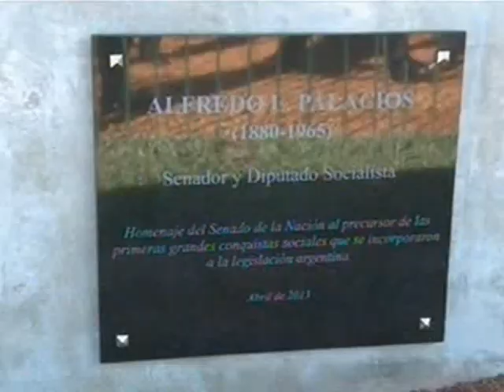"Alfredo Palacios jamás defendió los intereses de las corporaciones"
El jefe de Gabinete, Juan Manuel Abal Medina, destacó la figura del dirigente y ex legislador socialista, a quien valoró como un "verdadero político, que siempre peleó, luchó y murió por sus ideas en defensa de los que menos tienen".

En ese sentido, Abal Medina aseveró que el mejor homenaje que se le puede hacer es "luchar por volver realidad aquellos ideales de igualdad que él defendió para construir una sociedad inclusiva, más justa e igualitaria".

El jefe de Gabinete formuló declaraciones tras participar, junto a dirigentes opositores, de la inauguración de una escultura en homenaje al primer diputado socialista de Latinoamérica, Alfredo Palacios, en la Plaza de los "Dos Congresos".

Abal Medina asistió al acto de homenaje a Alfredo Palacios en representación de la Presidenta de la Nación, Cristina Fernández de Kirchner, y calificó a Palacios como una figura "muy fuerte del siglo XX".

El reconocimiento es una iniciativa del senador socialista Rubén Giustiniani, que fue votada por unanimidad en la Cámara Alta en mayo de 2010, y consiste en una escultura de bronce de 2,7 metros realizada por el artista Jorge Bianchi, sobre el diseño del dibujante Hermenegildo Sábat.

Puntualizó que se trató de un "personaje controvertido", que, pese a haber sido defensor de los ideales de justicia e igualdad, "siempre terminó enfrentado a los espacios políticos que por definición amparaban a los sectores más postergados".

El jefe de los ministros agregó que Alfredo Palacios fue "expresión de una época compleja" y recordó que el ex diputado no pudo concluir ninguno de los períodos legislativos para los cuales fue elegido, ya fuera por la interrupción del proceso democrático fruto de un golpe de Estado o finalmente, por su deceso.

Tras el acto, en diálogo con la prensa, Abal Medina, aseguró que la ley de blanqueo de divisas promovida por el Gobierno busca "recuperar el ahorro argentino" y afirmó que posee "garantías" para que no se permitan declarar sumas "de origen espurio".

El funcionario explicó que el proyecto de blanqueo de divisas no declaradas "tiene que ver con lo mismo que se ha aprobado en algunos países del primer mundo" con "legislaciones muy sólidas y muy fuertes como la Argentina, que pasa por todos los filtros internacionales para garantizar que nada de eso tenga que ver con origen espurio".

Destacó el hecho de que "en un mundo difícil como este" Argentina tenga "la capacidad de recuperar el ahorro argentino que estaba en moneda extranjera para volcarlo al crecimiento y al desarrollo, es algo productivo".

El jefe de gabinete consideró como "un mamarracho jurídico" al decreto de necesidad y urgencia (DNU) dictado por el jefe de Gobierno porteño, Mauricio Macri, con la intención de "proteger la libertad de prensa".

"Hay una incomprensión absoluta de lo que es la jurisdicción de una provincia, de una ciudad autónoma o de la Nación y parece simplemente un gesto para intentar quedar bien con Clarín pero sin demasiado fundamento", remarcó.

Abal Medina consideró que la resolución del jefe de gobierno porteño, Mauricio Macri, "parece un `copy-paste´ (copiado y pegado) de alguna declaración internacional sacándole alguna cosita, es sólo un gesto efectista como para decir que quieren cuidar a Clarín".

El jefe de Gabinete desmintió además que el Poder Ejecutivo analice promover la intervención del grupo Clarín y aseguró que esa versión "es un invento de algunos periodistas de ese mismo medio, y del diario La Nación".